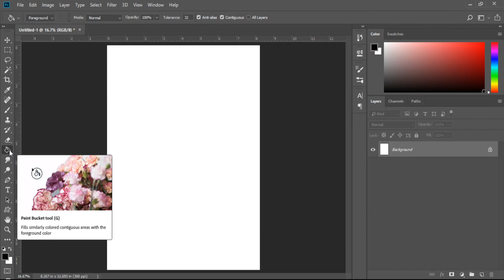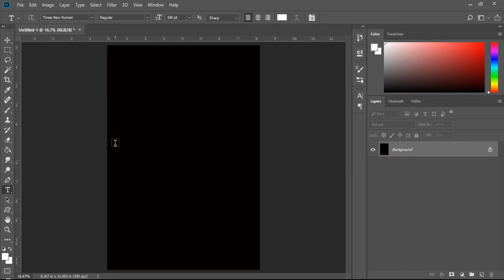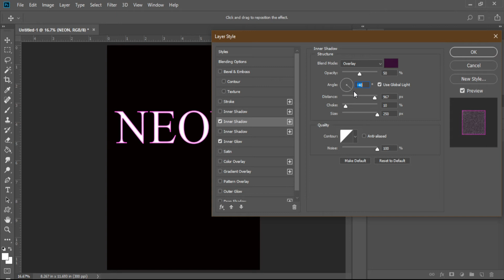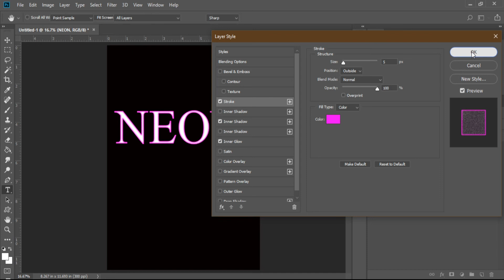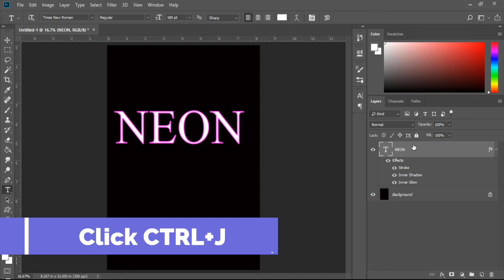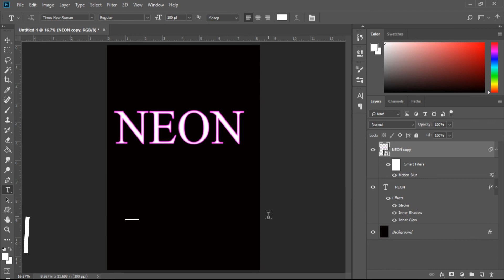How to make/design NEON Text Effect in Adobe Photoshop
In this tutorial, we will design attractive NEON text effect.